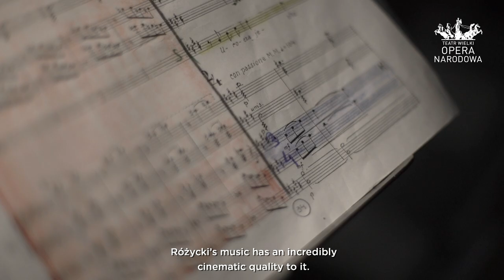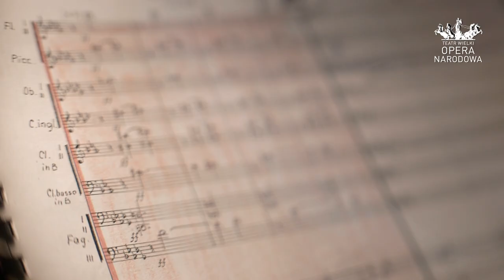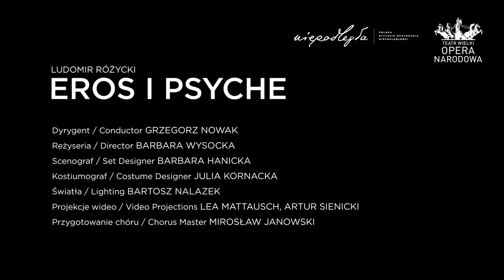EROS I PSYCHE - making of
Ludomir Różycki
EROS I PSYCHE
Opera w pięciu obrazach z epilogiem

Premiera: 13/10/2017

Dyrygent: Grzegorz Nowak
Reżyseria: Barbara Wysocka
Reżyseria świateł: Bartosz Nalazek
Projekcje video: Lea Mattausch
Scenograf: Barbara Hanicka, Artur Sienicki
Kostiumograf: Julia Kornacka
Przygotowanie chóru: Mirosław Janowski

Obsada:

Psyche - Joanna Freszel
Arete/Ksieni - Wanda Franek
Hagne/Laida/Furtianka - Anna Bernacka
Hedone/Hanna - Aleksandra Orłowska/Jabłońska
Blaks - Mikołaj Zalasiński
Eros/Arystos/Błędny Rycerz/de la Roche/Stefan - Tadeusz Szlenkier
Hermes/Stary Niewolnik/Kapelan/Gospodarz kawiarni/Hugo - Wojtek Gierlach
Charmion/Gość I/Hr. Albert - Adam Kruszewski
Stary Grek/Gość II/Paweł - Grzegorz Szostak
Rycerz/Młodzieniec/Tolo - Mateusz Zajdel

Chór i Orkiestra Teatru Wielkiego - Opery Narodowej

Realizacja: Ewa Krasucka
Zdjęcia: Piotr Pawlus

[ENGLISH]

Ludomir Różycki
EROS AND PSYCHE
Opera in five scenes with an epilogue

Conductor: Grzegorz Nowak
Director: Barbara Wysocka
Lightning: Bartosz Nalazek
Video Projections: Lea Mattausch, Artur Sienicki
Set Designer: Barbara Hanicka
Costume Designer: Julia Kornacka
Chorus Master: Mirosław Janowski

Cast:

Psyche - Joanna Freszel
Arete/Ksieni - Wanda Franek
Hagne/Laida/the monastery's doorkeeper - Anna Bernacka
Hedone/Hanna - Aleksandra Orłowska/Jabłońska
Blaks - Mikołaj Zalasiński
Eros/Arystos/Knight-errant/de la Roche/Stefan - Tadeusz Szlenkier
Hermes/Old Slave/Chaplain/Cafe owner/Hugo - Wojtek Gierlach
Charmion/First Guest/Hr. Albert - Adam Kruszewski
Old Grek/Second Guest/Paul - Grzegorz Szostak
Knight/Youth/Tolo - Mateusz Zajdel

Chorus and Orchestra of the Teatr Wielki – Polish National Opera

Video credits: Ewa Krasucka
Shots: Piotr Pawlus